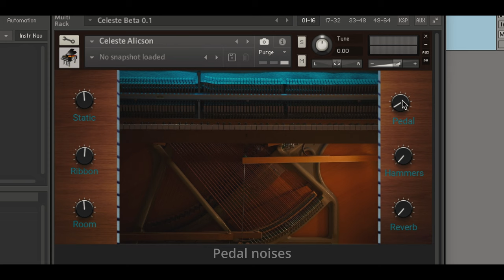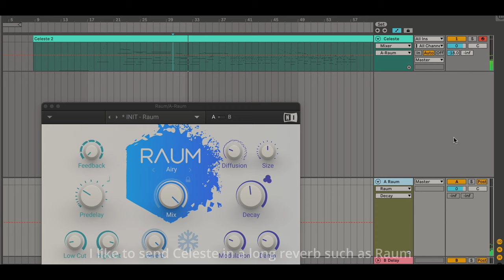Introducing Celeste - Virtual Felt Piano [Free VST]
Celeste is my upright piano with a felt damper, sampled and transformed into a Kontakt virtual instrument.

For now Celeste is only avaiable on Kontakt, you need Kontakt 6 or above to be able to use it.